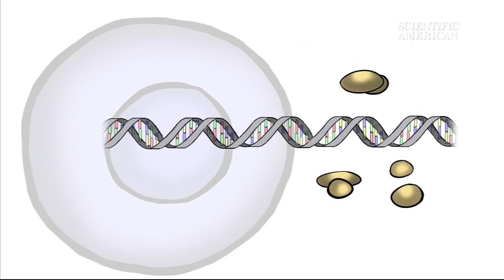Why Do Some People Live to 100? - Instant Egghead #16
Every organism on Earth has an expiration date. For humans, it's around 78 years, but some people make it to 100 or beyond. Scientific American editor Katherine Harmon explains how these outliers outlive the rest of us.